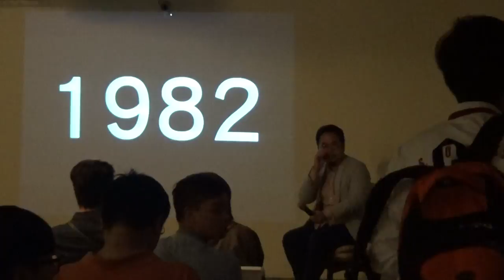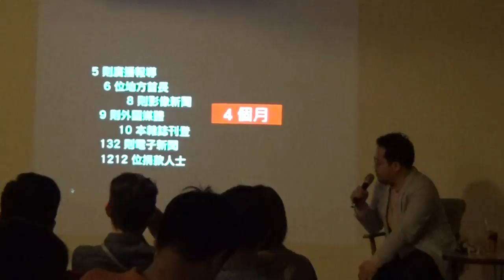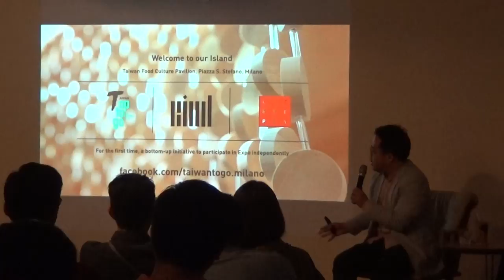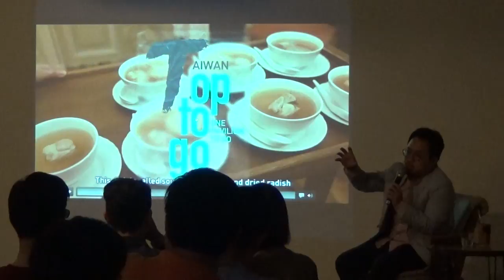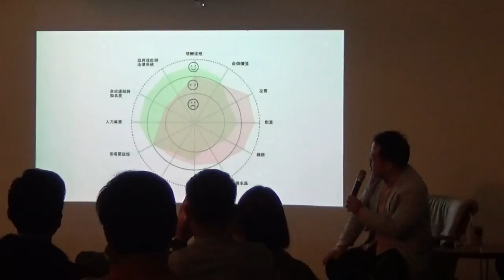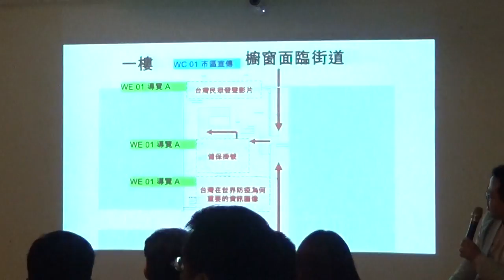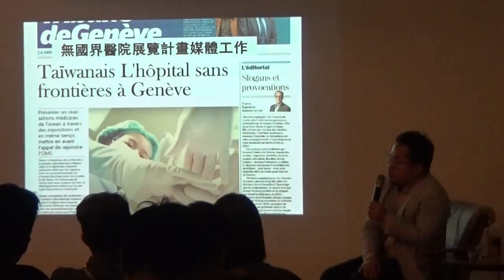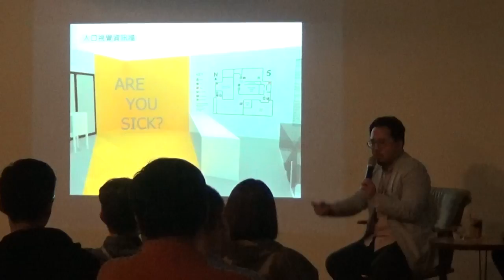【哲學星期五@台北】設計國家品牌－公民的事件策展 20180413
【哲學星期五@台北】―「設計國家品牌－公民的事件策展」― 2018/04/13 (五) 19:30 @慕哲咖啡館

2018年四月，在 20 個友邦支持台灣加入世界衛生組織的此時，有一批非官方組織的台灣民間團體，正進行前往瑞士日內瓦的展覽計畫，試圖透過醫療，開展外交的可能。

2015 年的義大利米蘭世界博覽會以「食」 (Feeding the Planet) 為主題，意外引起民間主動策劃了一個非常大膽的佔領計畫，突破臺灣的外交困境，用最低限度能量及資源「外帶台灣，前進米蘭」，最後並試圖反思經驗分享給其他面臨與台灣共同處境的國家。這起以設計思考的公民性參與作為出發點，在「外帶台灣，前進米蘭」事件後，持續以「Taiwan ReDesign 身分證再設計」、「倫敦設計雙年展台灣館」以及近期「無國界醫院展覽計畫」，在倫敦、香港甚至是日內瓦，同時在台灣運用國境內外進行式，企圖以一連串持續的過程建構主體符號，並讓全民有機會參與。

在 2000 年到 2015 年以來台灣社會底層的力量逐漸蓬勃發展出突破思考框架的起點－市民 (citizen)，繼而臉書時代來臨興起社群主義加快了公民化進展，透過國際策展事件與在地文化連結，以設計與文化進行公民外交 (Public Diplomacy)。2015年「外帶台灣，前進米蘭」可以視為一個黑天鵝事件，公民以其網路資源、群眾力量，促成在這個確幸世代的奇蹟。最後甚至思考這模式的永續性，世代思考重新去參與國際外交的信心。

本週【哲學星期五@台北】由林容君小姐主持，很高興邀請到今年五月即將於世衛組織開會期間到日內瓦進行台灣「無國界醫院」策展的兩位發起人蘇民先生與姜冠宇先生，來跟大家談談如何運用公民參與來開展外交的可能性。歡迎大家前來交流。

【時間】2018年04月13日 (五) 19:30–21:30
【主持】林容君│哲學星期五志工
【主講】蘇 民｜公民發起參與米蘭世博會共同發起人
｜無國界醫院展覽計畫共同發起與策展人
【與談】姜冠宇｜醫勞盟共同發起與發言人

【策劃行政】廖健苡、吳豐維、黃昭華、梁家瑜、葉浩【海報設計】徐名慧、楊郁婷、林亭萱、徐清恬【錄音】汪業政、汪業翔【攝影】梁家瑜、楊依陵、黃謙賢【直播】林士傑【摘要】賴韋蓁、林安冬、江博緯【網管】黃昭華【行政協力】黃彥傑、獨角獸